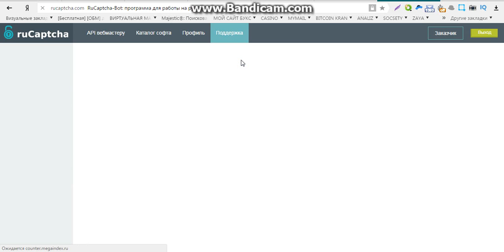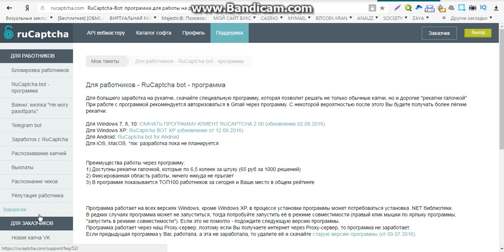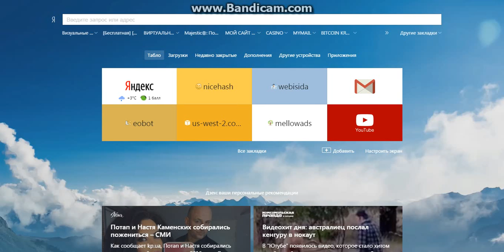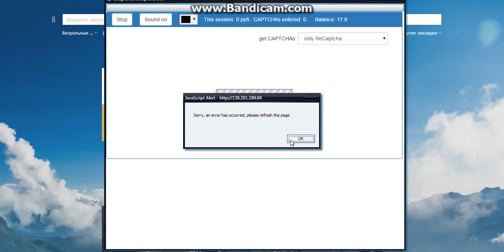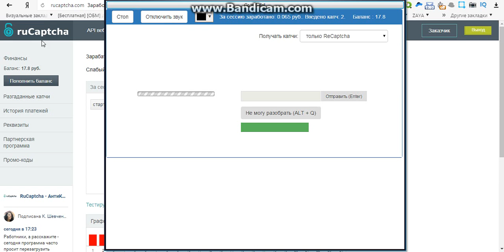очень простой заработок в интернете без вложений